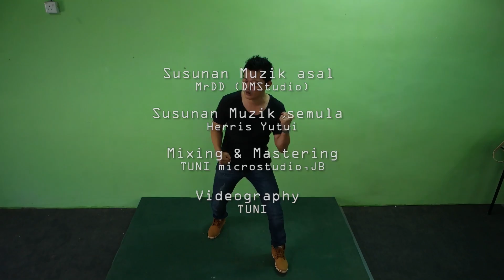OFFICIAL VIDEO : KOTA SETIA - JOE VIAN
KOTA SETIA
Lirik : Putra Hafiez El-Kaziem

Sebelumku melangkah jauh
Sebelumku menerjah di langit biru
Detik yang tak pernah berhenti cemburu
Temani aku dan gerak gerimu selalu

Di kota ini kau ikrar setia
Di kota ini tumpah hujan di sisi
Tanpa di pagari dan di payungi
Ku tadah satu harapan di memoriku

Tetapku ingat
Semua pesanmu
Membisik seribu
Dering di kalbu
Walau dipisah beribu liku
Walau dipisah benua yang jauh

Aku pergi
Aku pergi membawa cereka cinta kita
Aku pasrah
Aku berjanji mengota cinta
Di lapangan Kota Setia dulu
Hadirlah nanti dengan senyuman
Menunggu kepulanganku di Kota Setia ini..
Wooo…

Susunan Muzik asal : MrDD (DMStudio)
Susunan Muzik semula : Herris Yutui
Mixing & Mastering : TUNI microstudio,JB
Rekabentuk kulit Album : TUNI